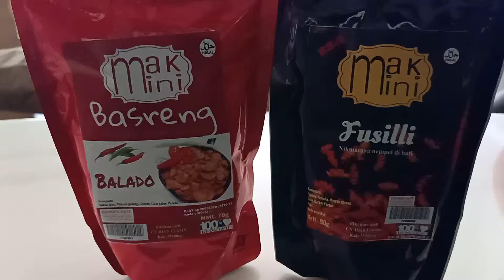Dewi caput camilan